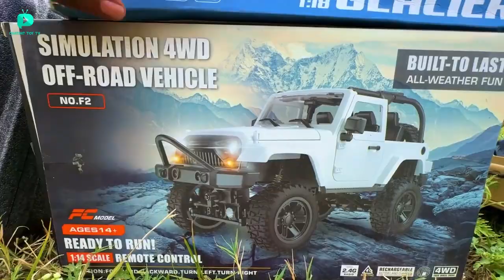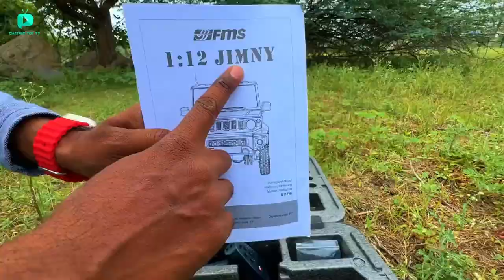RC New Maruti Suzuki Jimny 2023 Unboxing & Testing RS 20000